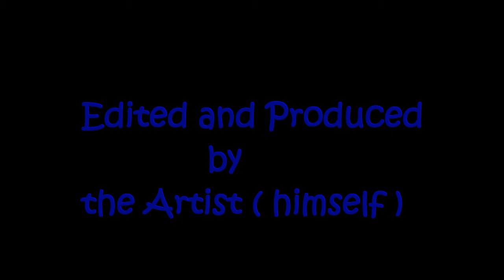Mulie's paintings (Classic African Paintings)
Art Exhibitions